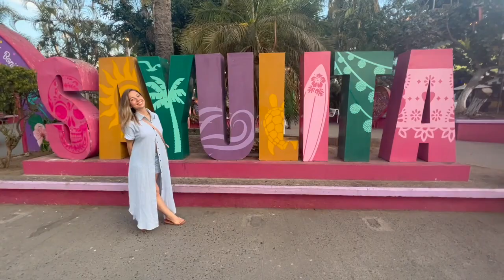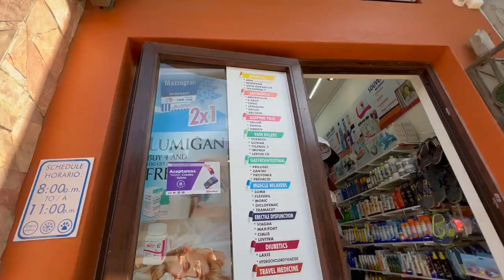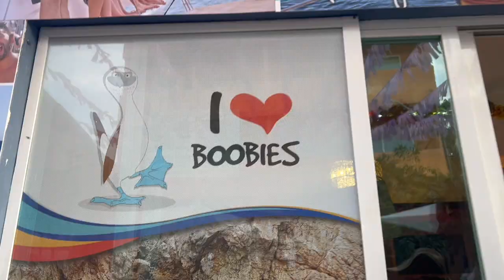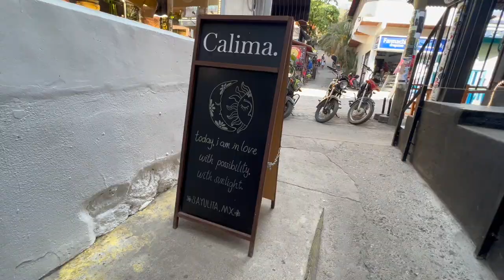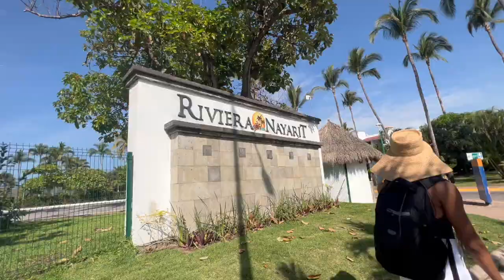Visiting Sayulita Before Breast Explant Surgery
I  have been off of my YouTube uploads for about a month as I transition into life here in Mexico. This video was shot at the end of April as I  arrived to Sayulita before getting my breast implants removed here in Mexico.

I had been researching Sayulita as a possible place to call home and here is a video as I take in my first experiences and impressions of this magical town.

My friend and I stayed at La Joya Retreat Center while visiting Sayulita before my surgery. This was the perfect get away and setting for me to become familar with the place I would soon call home.

Please subscribe to my channel as I take you through my healing journey of a female solo expat living in Mexico on a mission to heal my body and others through nutrition and detoxing.